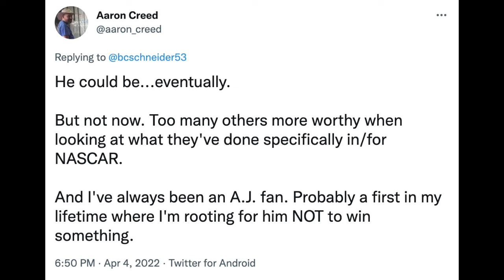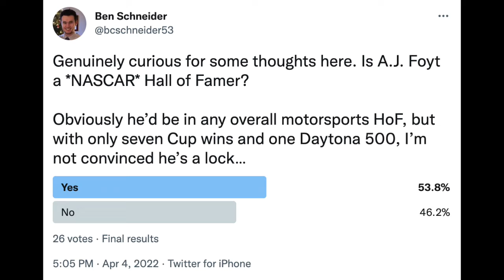Is A.J. Foyt a *NASCAR* Hall of Famer? | GRID Live Encore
Ben and Brandon discuss A.J. Foyt appearing as one of the five "pioneer" nominees for the NASCAR Hall of Fame's Class of 2023 and whether or not his NASCAR career alone merits Hall of Fame status.